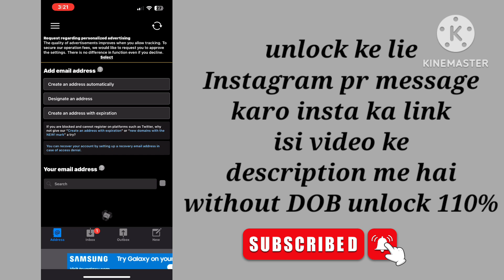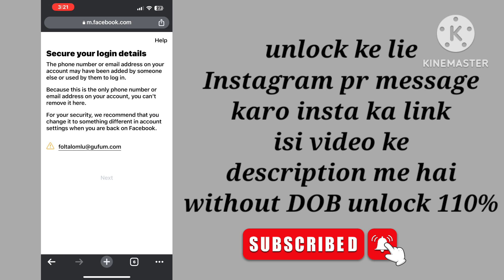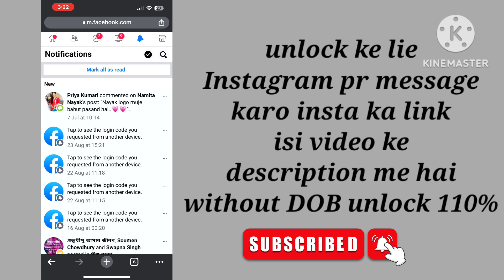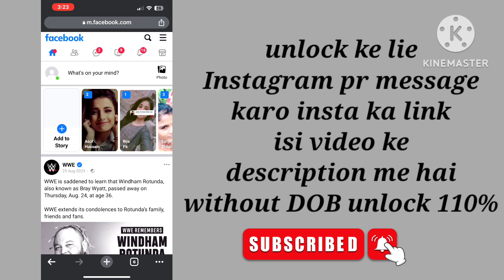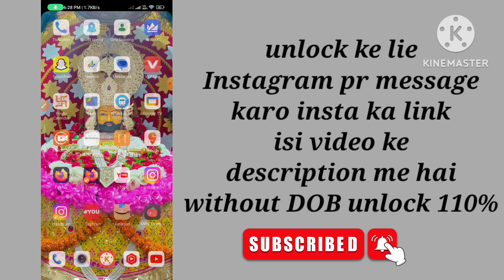unlock Facebook account with access link | locked Facebook ka access link kaise mangaye | unlock fb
🤩 all code option locked Facebook account only 1 trick | unlock Facebook account without identity 🔥

video link :-

My Facebook account has been locked and not getting unlock because its showing confirm your identity so i request to Facebook give me a other option.
Name :-
Number :-
Emil:-
Password:-